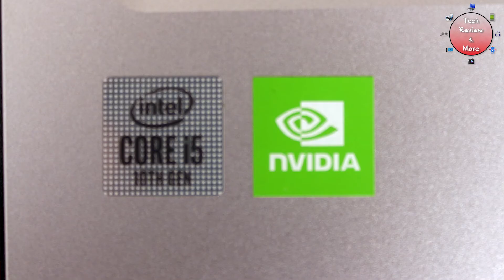Acer Aspire A515-54G-50WC || SS TECH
Brand  Acer
Model  Acer Aspire A515-54G-50WC
Part No  NX.HN5SI.003
Country of Origin  Taiwan
Processor  Intel® CoreTM i5-10210U
Clock Speed  4.1 GHz
Cache Memory  6 MB
Memory  4 GB DDR4 (Maximum 20 GB)
Memory Slot  2 Memory slot
Hard Drive  2 TB HDD (5400 RPM)
Graphics  2GB GDDR5 (NVIDIA® GeForce® MX250)
Display  15.6" (Full HD 1920 x 1080,) & (Ultra-slim design)
Webcam  HD webcam
Optical Drive  No
Audio / Speaker  Two built-in stereo speakers & powerful sound
Network  802.11a/b/g/n/acR2+ax wireless LAN & Bluetooth® 4.2, 5.0
I/O Connector  3 USB {(1 x 3.1), (1 x Type-C port) & (1 x 2.0) }
1 RJ-45
1 HDMI
2 Speaker & Microphone
1 AC port
Keyboard & touchpad  Backlit keyboard & Multi-touch Gesture Touchpad
Battery  48 Wh 3220 mAh 15.2 V 4-cell Li-ion battery
Colour   Pure Silver
Carry Case  Acer Original carrying case
Warranty  02 Years
Weight  1.8 kg (with 4-cell battery)

Hello friends. Here you will be notified with new upcoming laptops,Mobile, Computer, and everything about technology that you use in you life. Our channel will be helping you to find the Right choice on technology and their knowledge. Please let as know anything you have to say about our channel, videos or content.
Thank you for giving us your valuable time and support.

আমাদের সবগুলা video দেখবেন । video টি ভালো লাগলে like দিবেন । আর অবশ্যই video টি share করবেন ।

Language : Bengali

➤ SS TECH

* ANTI-PIRACY WARNING *

This content is Copyright to SS TECH. Legal action will be taken against those who violate the copyright of the following material presented!

SS TECH